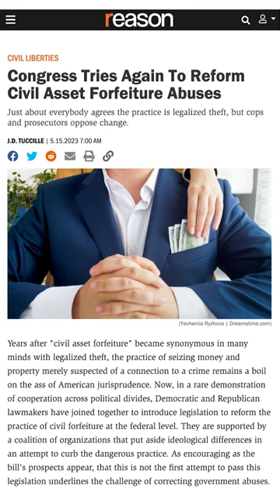DOJ Seizes BILLIONS Through Questionable Practices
Under civil forfeiture, law enforcement can permanently confiscate property from innocent owners without ever charging them with a crime, let alone securing a conviction. At the federal level, about 80-90 percent of all forfeitures are conducted “administratively,” i.e. without any judicial oversight and with the seizing agency acting as judge and jury.